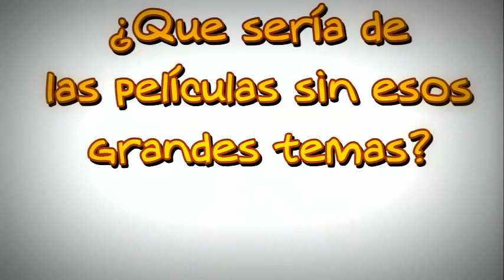El Soundtrack de tu Vida Trailer del canal